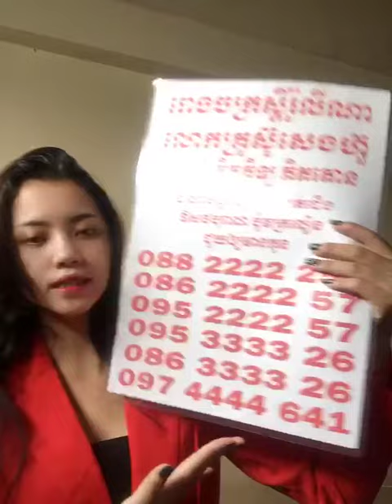អាហារបំប៉ន​, ថ្នាំខ្មែរ​, កែរោគទូទៅ​,ស្តេចដំណាប់​plum, សម្រកទំងន់​, តាមធម្មជាតិ,ផលិតផលដុតជាតិខ្លាញ់​